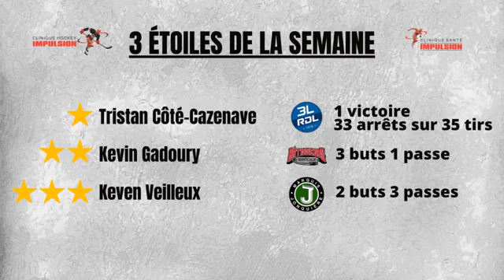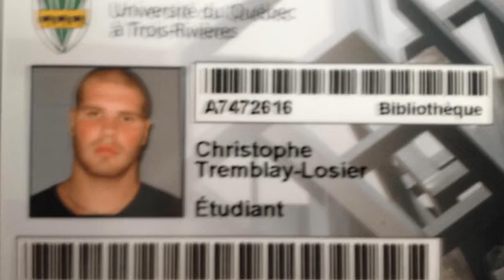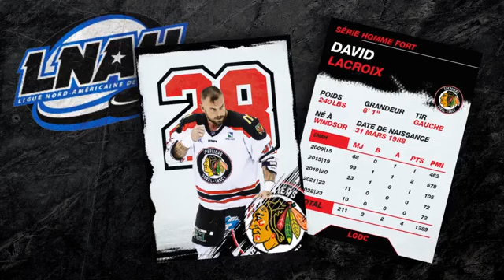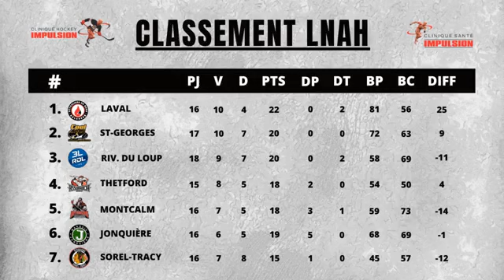La Source LNAH - Épisode 11 - Christophe Losier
Cette semaine les gars reçoivent un des joueurs les plus en demande de la ligue, Christophe Losier de l'Assurancia de Thetford Mines! De plus, Sébastien et David font leur bilan de mi-saison!